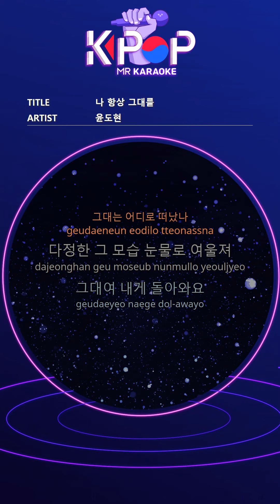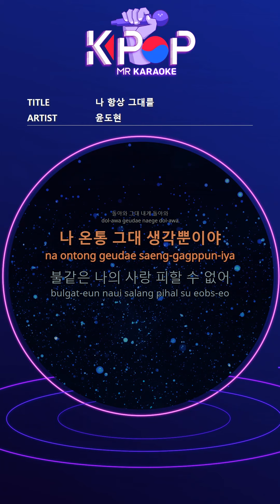[KPOP MR 노래방] 나 항상 그대를 - 윤도현 (With Melody Ver.)ㆍI Always Miss You - YB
[Eng-Sub]

I miss you all the time
I can't be as close as my heart
In my old faded photograph
I miss you
I always want to see you
Where did you go
That kindness looks with tears
Baby, come back to me
Come back to me, come back to me
I'm all about you
I can't avoid my fiery love
My fiery love can't be avoided

ⓒMusicen. MR